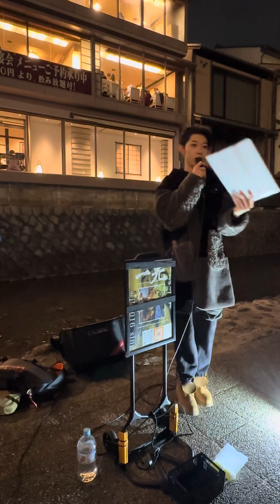Nazuna&一光合同路上ライブ①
20240217

3:48 花束の代わりにメロディを
11:19 First Love
17:22 明日への手紙
25:23 魔法の絨毯
32:34 366日
40:24 約束のしおり
48:39 Hikari
54:18 勿忘
59:30 怪獣の花唄